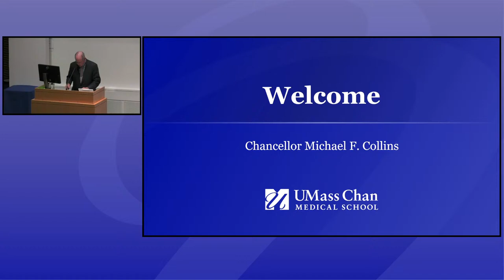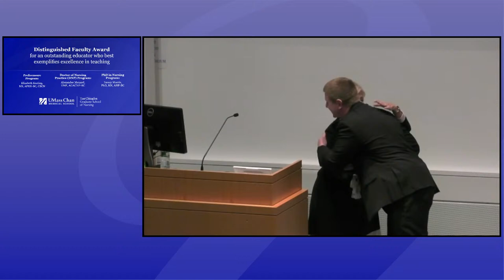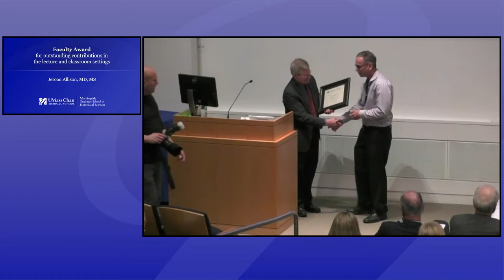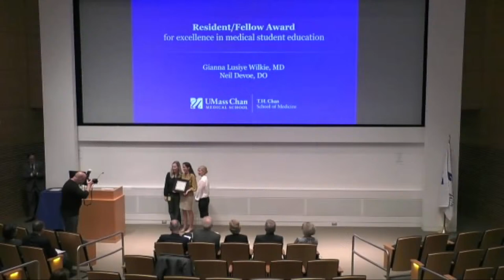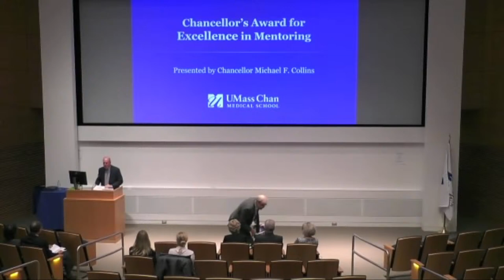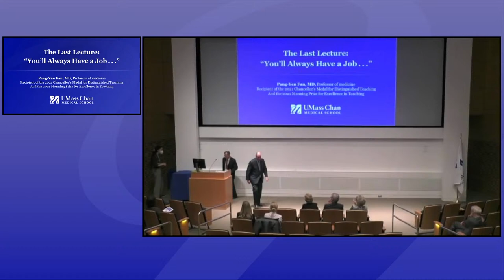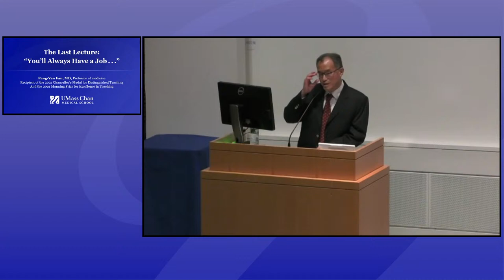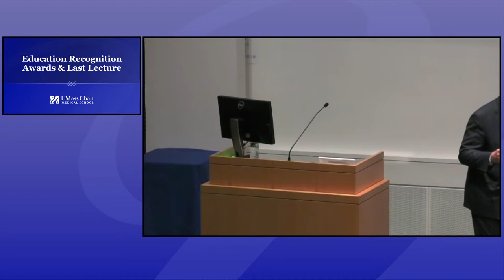2022 Educational Recognition Awards & Last Lecture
The annual Educational Recognition Awards ceremony and Last Lecture will be held on Tuesday, April 26, from 4 to 6 p.m. in the Albert Sherman Center Auditorium. Recipient of the 2021 Chancellor’s Medal for Distinguished Teaching Pang-Yen Fan, MD, professor of medicine, will deliver the Last Lecture, “You’ll Always Have A Job . . . ”

The event features recognition of community members who excel as mentors, teachers and advisors fulfilling the educational mission of UMass Chan Medical School, and words of wisdom from an esteemed teacher.